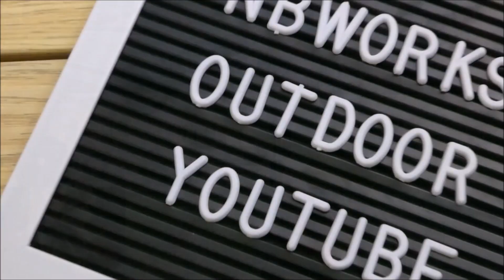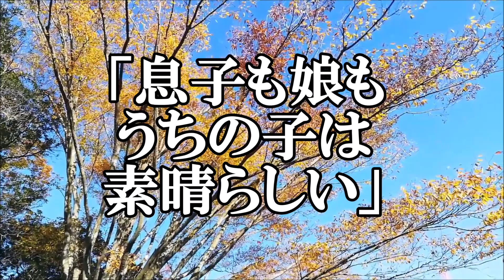拝啓チビファークスファンの皆さまへ～5歳児の将来の夢はゲキ渋～【NBワークス＃182】2019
ＮＢ一家には小学校の息子（ＮＢボーイ）と幼稚園生の娘（チビワークス）がいます。2人ともスクスク育ってくれています。
今回はまだ夢がいっぱいで幼児のチビワークス（５歳）に将来の夢を聞いてみました。

3歳の時は「ピンクのカラスになりたい」といっていました。
5歳の今はどうでしょうか。「パパのお嫁さんになりたい」といってくれるでしょうか。

意外な答えを聞き、転居を考えます(笑)

息子の夢はなんだろう。あの時の夢とはまたかわったのかな。
子供は日々大きく成長していきます。
ちなみに私の小学校の時の夢は「サラリーマン」でした。

夢がかないました。